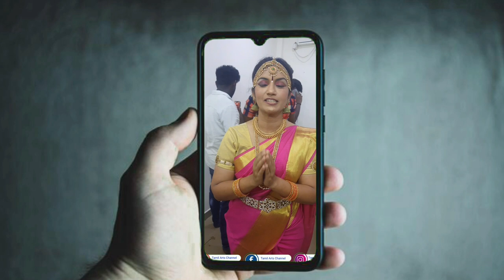Veerapathiran VS Tikkupalakar , Pramma Sandai | Part 11 Tharadapattu V.N.Samy Nadagam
Tharadapattu V.N.Samy Veerapathira Nadagam 2023